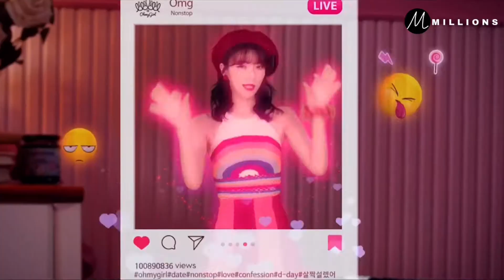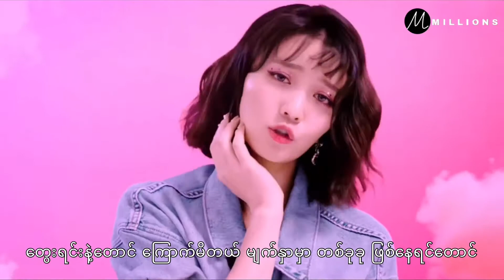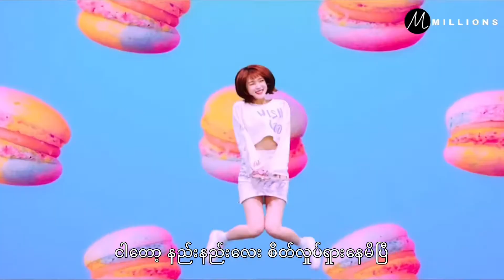Oh My Girl- Nonstop (Myanmar Subtitle)